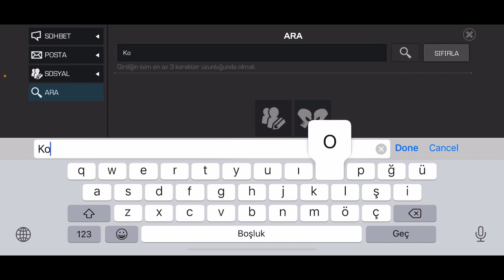35. R5'İMİ ATTIM | O TAM BİR SAVUNMA HEROSU - MCOC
Bu videomuzda 35.R5'imizi gösterdik. İyi seyirler